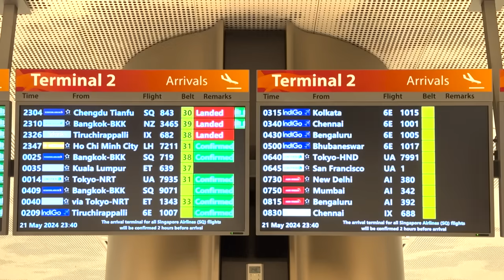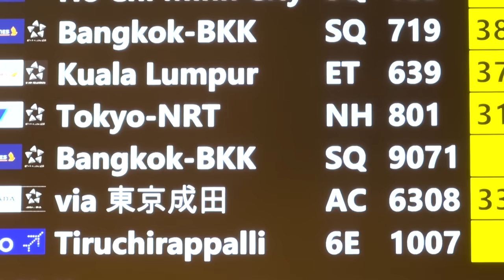Passengers of flight hit by heavy turbulence arrive in Singapore | AFP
Passangers arrive at Singapore Changi Airport after their Singapore Airlines flight hit severe turbulence that triggered an emergency landing in Bangkok, Thailand. A 73-year-old British man died and more than 70 people were injured Tuesday in what passengers described as a terrifying scene. An initial data analysis by the aviation tracking service Flightradar24 suggested the London-Singapore flight experienced more than one minute of extreme turbulence at around 11,300 metres (37,000 feet) over Myanmar, during which it violently rose and plunged several times.